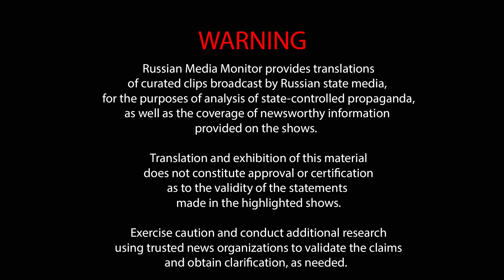Vladimir Solovyov says Russia is doing North Korea a favor by letting them fight this war